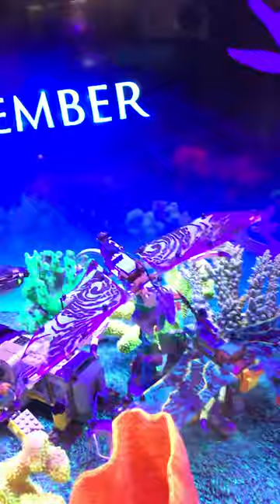Avatar 2 The Way of Water Movie Store Advert Diorama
Cool Avatar 2 advert diorama Store window display.